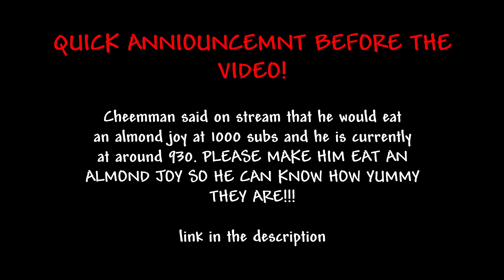6 Minute Impossible Demon (Preview 1)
Song: Ode to the Mets by The Strokes

im having fun with this level, ive been getting much more artsy and creative with my levels and im extremely happy about that. This level is super within my comfort zone btw so i think im gonna be able to finish it!! :D